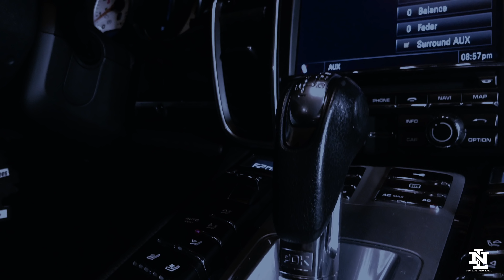Wish Da Great - Problems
The first official visual for the NoFeelings project out right now on all platforms with the assist from the homie Bigga Rankin!